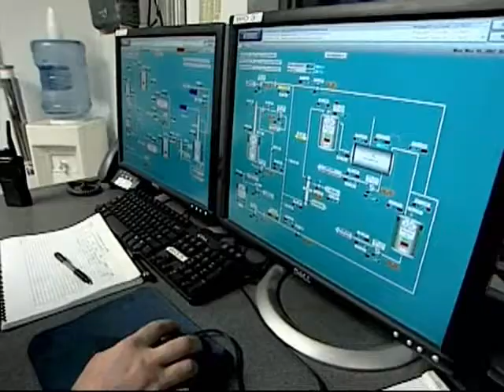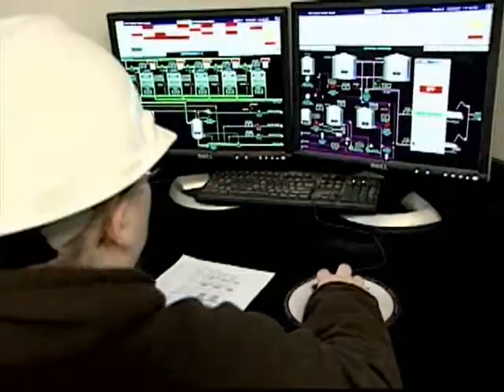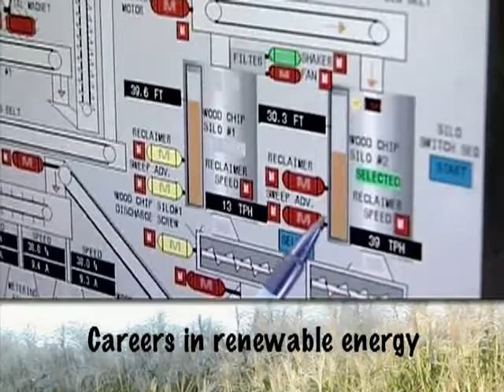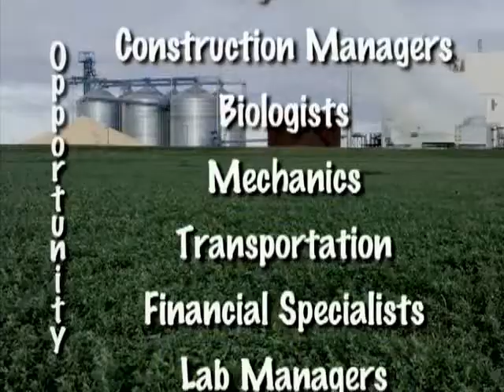Fields of Energy: Careers in Agriculture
Farming isn't the only job in agriculture. There's a wide range of agricultural jobs growing in fields of energy. Hear from scientists, plant managers, transportation specialists, lab technicians and others working together to achieve our energy goals?

This video is part of the "Fields of Energy" DVD, a production of Minnesota Agriculture in the Classroom. "Fields of Energy" and its 12 segments are an introduction to how agriculture uses science and technology to look for renewable energy and fuel.